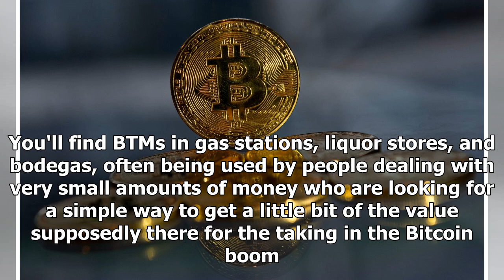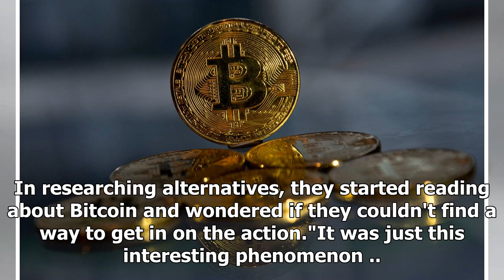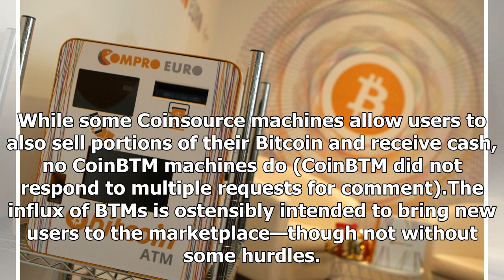Bitcoin Is Coming to Your Bodega